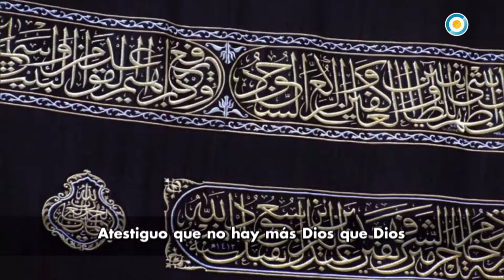BLOQUE 2 PGM 31 5